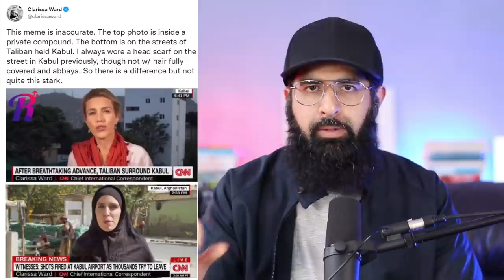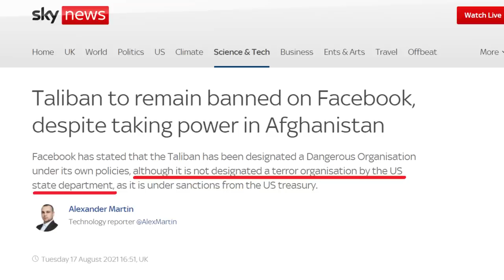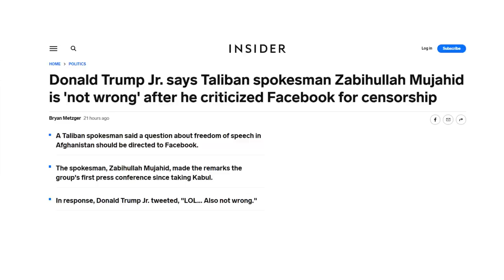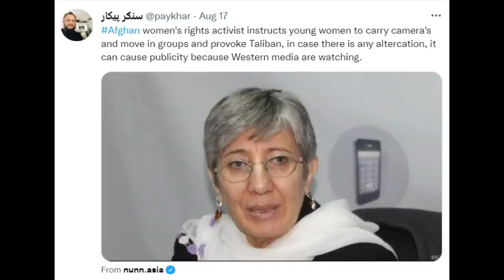MEDIA WAR WITH THE TALIBAN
Agree or disagree with them, we need to make sure the news we get it honest and balanced. Let us make up our own minds.

--Time stamps--
0:00 British army general on Taliban
1:20 Taliban sympathiser?
2:06 Why people hate them
2:28 Why Afghans like them
3:06 media role
4:01 1 Women's rights
6:12 2 The meme
6:30 3 Did they or didn't they know?
7:21 4 BBC Malala lie
8:08 5 building making powers
8:30 6 Afghan PM ran with cash
8:59 7 Plane scene desconstructed
10:39 8 Preti Patel clarrifies Taliban promise
11:08 9 Afghans returning
11:31 10 Press freedom
13:43 Proking Taliban
14:11 Balanced view on it all